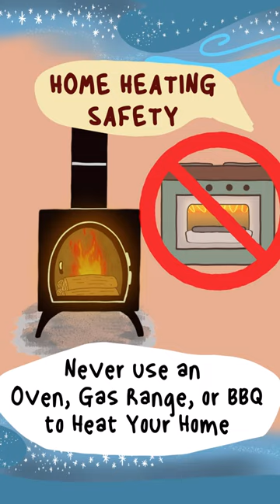Winter Fire Safety - Home Heating